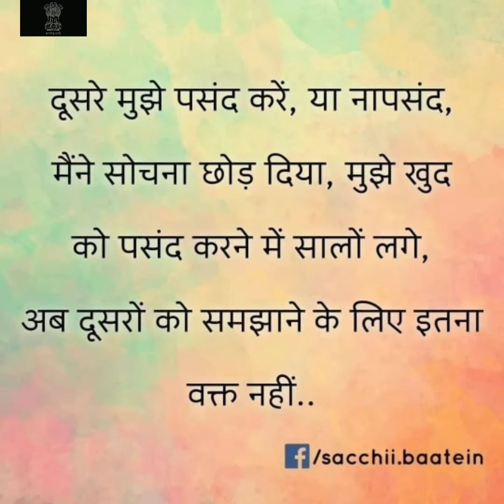zid - Best Powerful Motivational Video In Hindi Inspiration quotes by DmBabu motivation |UPSC |IAS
Hi... friends... ❣️❣️❣️❣️❣️❣️

मेरा पहचान वक्त बताएगा कि मै क्या था और लोग मुझे क्या कहते थे !!!

जो चाहा है उसे पना है चाहे जो कुछ होना है UPSC clear करके दिखाना है !!!

🔥जो डर गया सो मर गया ,🔥

🔥जिसने भी डर पर विजय प्राप्त किया वो हर बार लक्ष्य पर विजय प्राप्त किया है ...❤️❤️❤️❤️

दोस्तो अगर आपने अपनी जिंदगी में कोई लक्ष्य रखा है तो उसे पाने के लिए पूरी जान लगा । आप अपने लक्ष्य को पाने के लिए बिना कुछ सोचे समझे पूरी जान से , मेहनत से और लगन से लग जा ईए जब तक आप अपने गोल / लक्ष्य को पूरा ना कर लो तब तक उसकी पीछा मत छोड़ो और पिछे मुड़कर नहीं देखो । जितना ज्यादा कठीन स्ट्रगल होगा उतना ही ज्यादा अच्छा कामयाबी मिलेगी .

DMBABU

Videos is for educational purposes only.copyright disclaimer under section 107 on the copyright act 1976, allownse is made for ' fair use ' for purposes such as criticism, news reporting , teaching scholarship and research fair use is use permitted by copyright statute that might otherwise that infiringing non profit educational or personal use tips the balance in favour of fair use.

 DMBABU

DMBABU